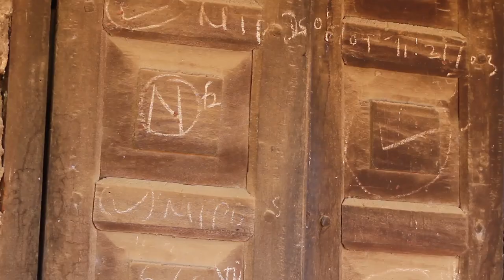Baba Akile Ft. Dotalum - Odunayo | B.A.C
Babaakile the man behind Oro Agba Epic featuring Dotalum the supersonic in the track titled “ODUNAYO”